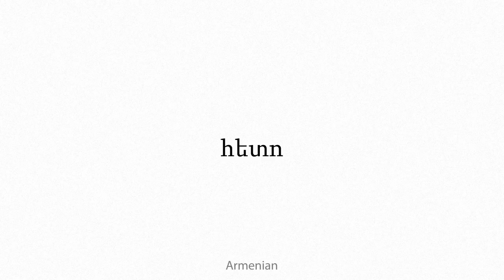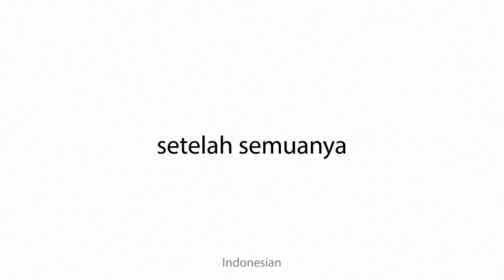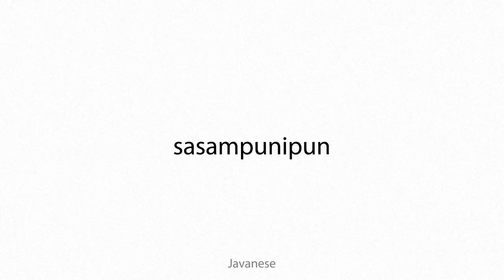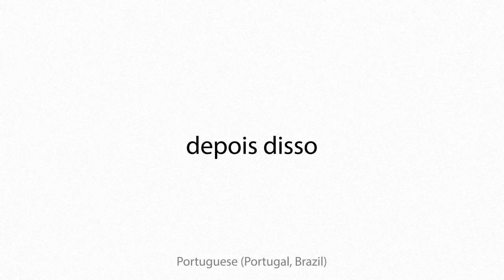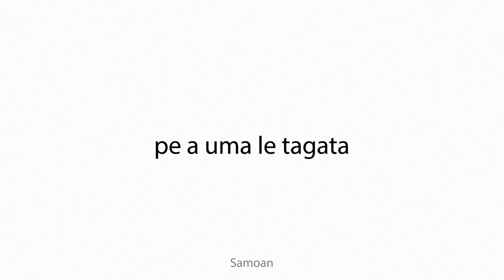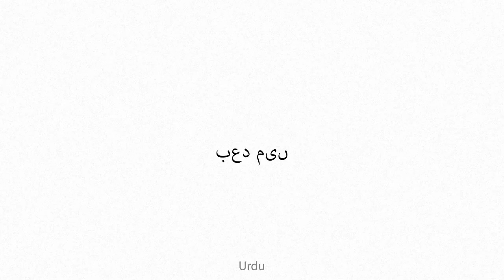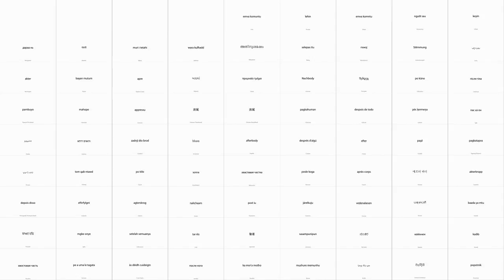afterbody Multilingual Translation